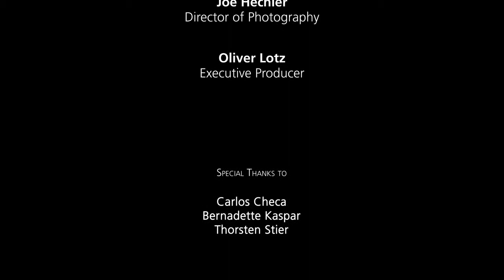X lite X 1003 ENG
From the Nolan Group, the Flip-Up X-Lite X1003 Composite Fibre Helmet.